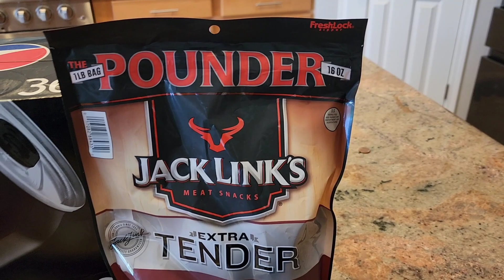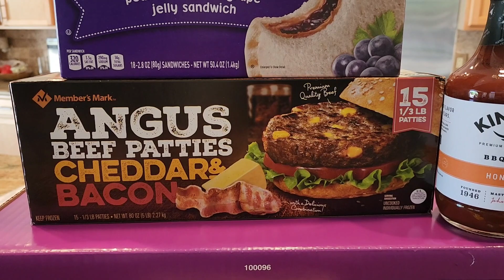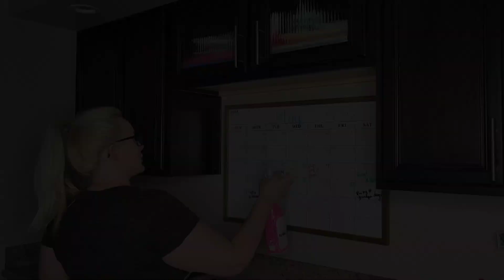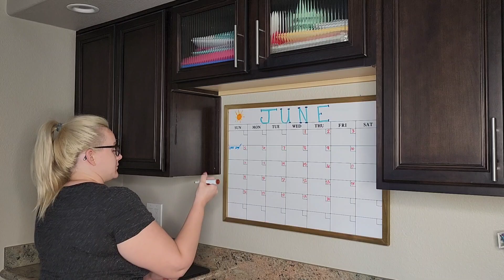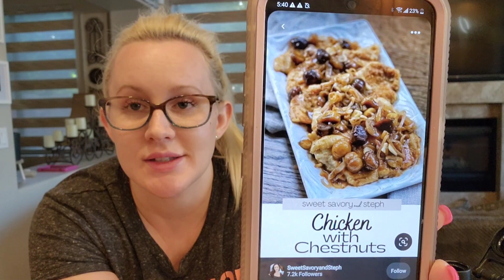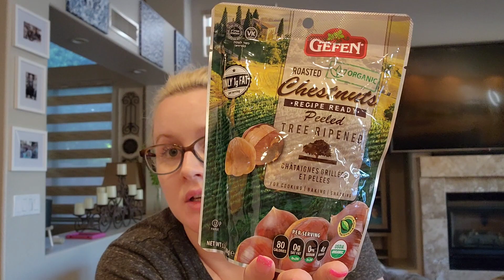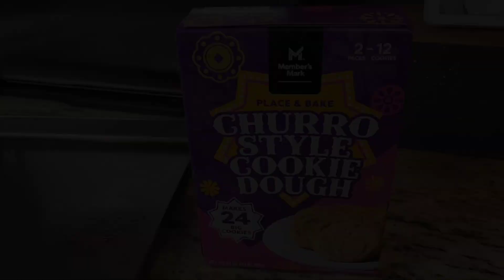DAY IN THE LIFE | SAM'S CLUB HAUL | COOK WITH ME | CHICKEN RECIPE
Hey Friends!

Join me for another vlog! I share a Sam's club haul and a new dinner recipe!  ENJOY!! ♡♡

I hope you enjoy this video and get lots of motivation & inspiration ♡♡♡